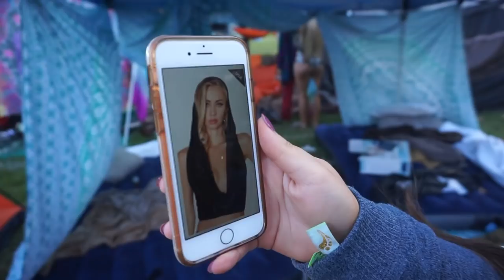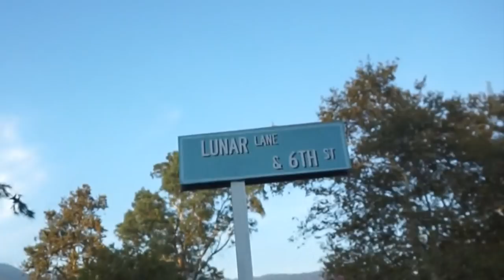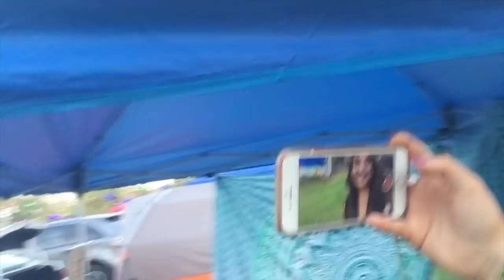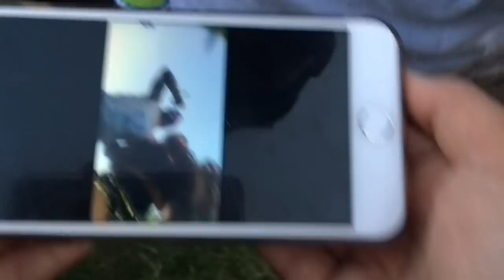You'll never believe what she let her boyfriend do...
You'll never believe what Olivia Cara let her boyfriend Sebastian do... Nocturnal Wonderland 2017 was VERY eventful & I hope you guys enjoyed this vlog!

WRITE ME♥♥♥
1095 Hilltop Drive #269